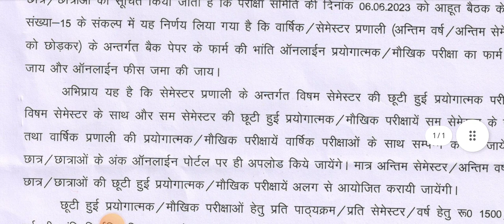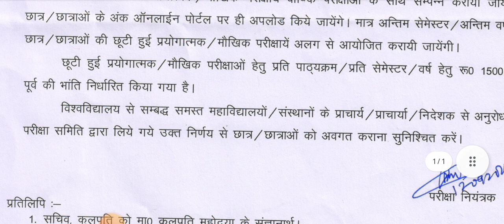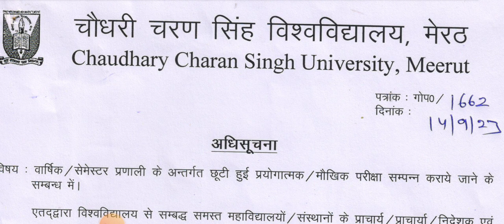छूटी हुई प्रयोगात्मक परीक्षाएं कब संपन्न होंगी!! Official Notification!!